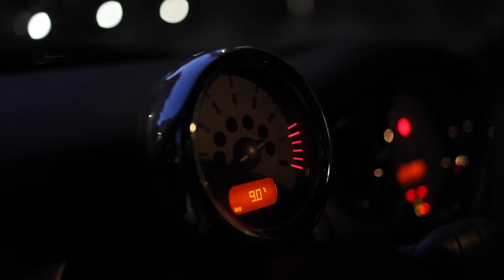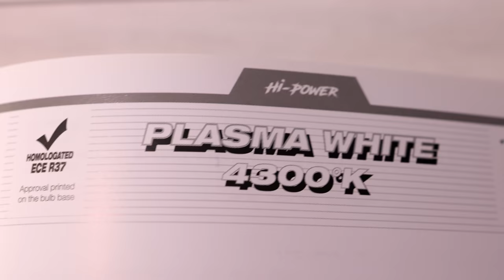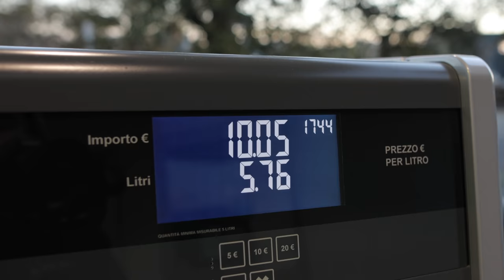ULTIMA VOLTA CHE LA GUIDO COSI: Mini Cooper S R53 😍 Una Supercar da 1950 Euro💶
Ultimo test drive della meravigliosa mini cooper s r53 prima di fare tutte le nuove modifiche tra cui freni Eb, pastiglie yellow staff,  tubi in treccia e assetto Bilstein Regolabile.
Questa mini cooper non ha nulla da invidiare alle Supercar più costose e blasonate di lei. ANZI!!!
Come andrà la mini coopera dopo le ultime modifiche apportate? Lo scopriremo nei prossimi episodi di questa piccola hatchback che ci fa sognare.

Matteo